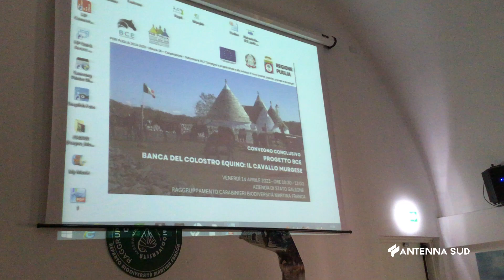15 Aprile 2023 Martina Franca Salvi 5 cavalli murgesi con la banca del colostro equino